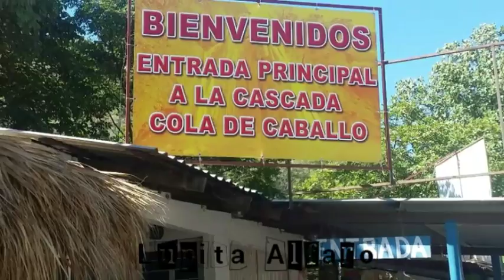Cascada Cola de Caballo, Satiago Nuevo León